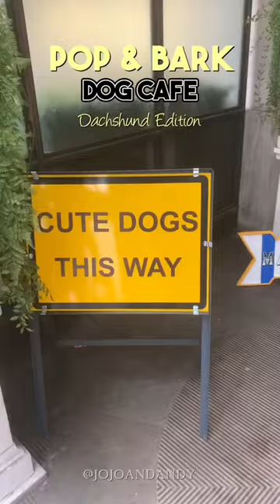Dog Cafe London - Dachshund Edition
Just a dog lover’s paradise at this adorable Dachshund Cafe Pop up hosted by @popandbark.
🐶They host dog pop up cafes all over the UK and they are breed-specific so keep a look out for your favorite pooch!
📍 London, Leeds, Newcastle, Birmingham, Edinburgh, Manchester + more
💷 Depends on location and breeds. c. £10-20